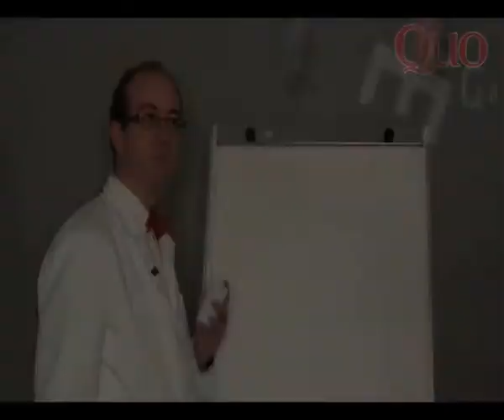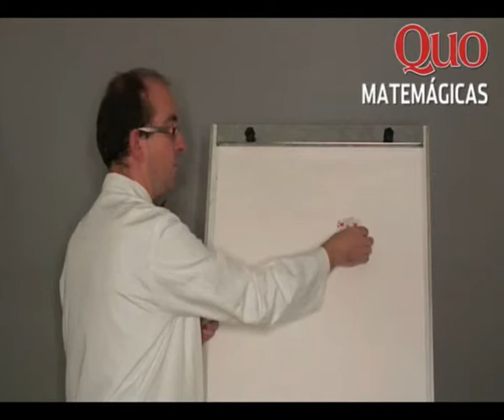Matemágicas Futuro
Adivina el futuro de tus amigos